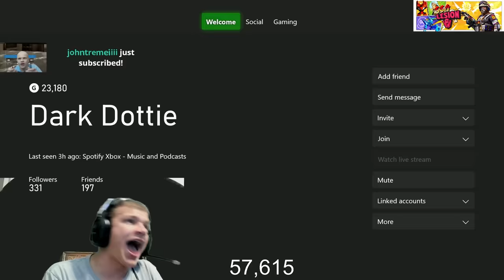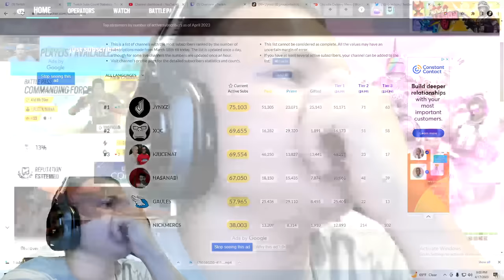Jynxzi BEST Clips of August 2023